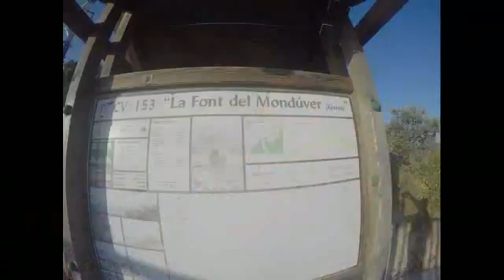Cim del Mondúver desde Xeresa 10/07/2016